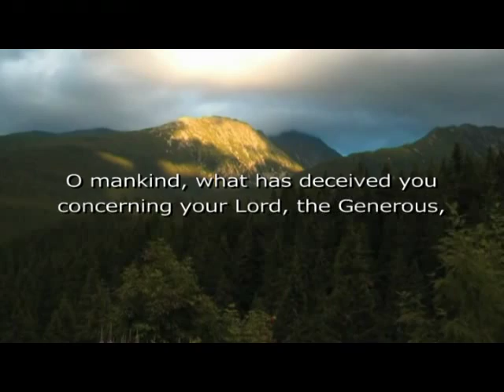Surah al Infitar - Khalid al Jaleel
Beautiful Recitation of Surah al Infitar by Khalid al Jaleel, with English Subtitles.

قراءة رائعة للقارئ الشيخ خالد الجليل